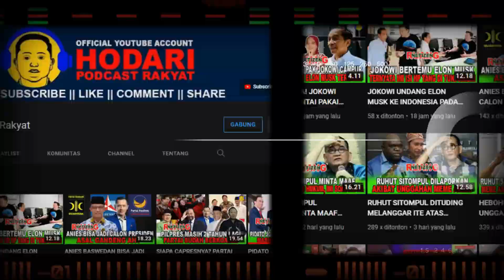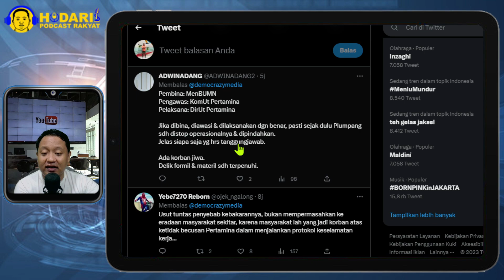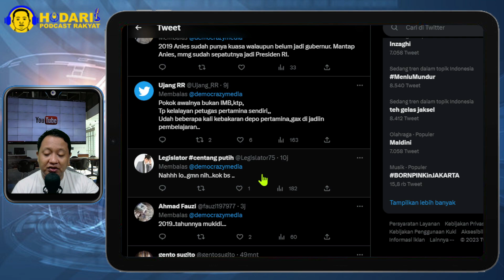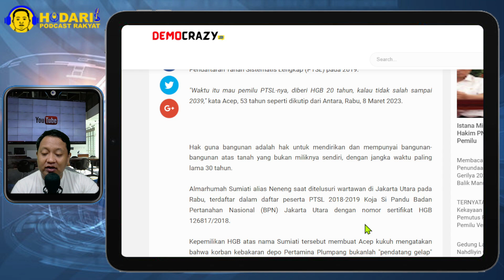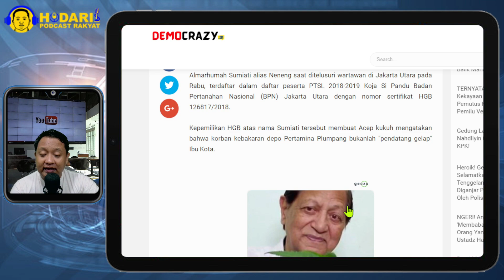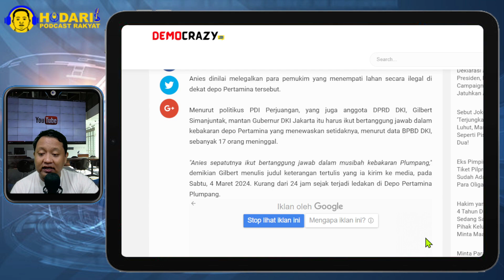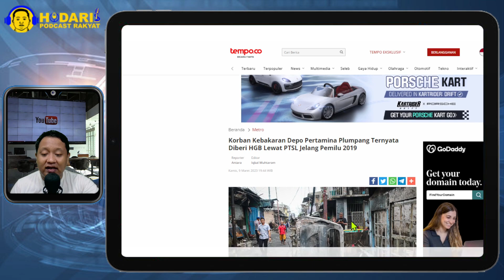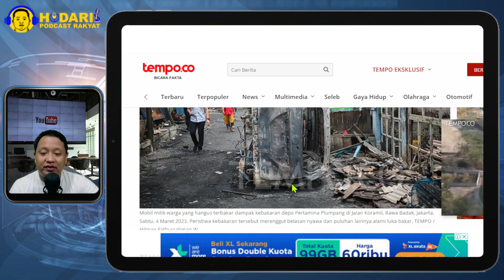TERKUAK...!! KORBAN KEBAKARAN DEPO PERTAMINA, DIBERI HGB LEWAT PTSL JELANG PEMILU 2019; SIAPA...?!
Pernyataan para korban kebakaran depo Plumpang menunjukkan fakta yang berbeda.

Salah satu keluarga yang tinggal di dekat depo BBM yang turut menjadi korban kebakaran, Acep Hidayat mengaku Hak Guna Bangunan (HGB) tempat tinggal Almarhumah Sumiati berakhir 2039.